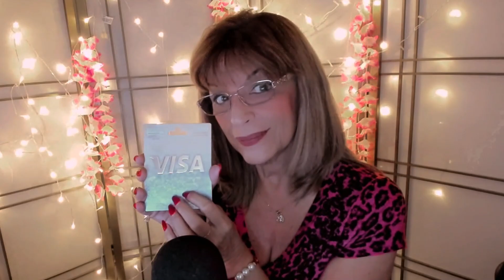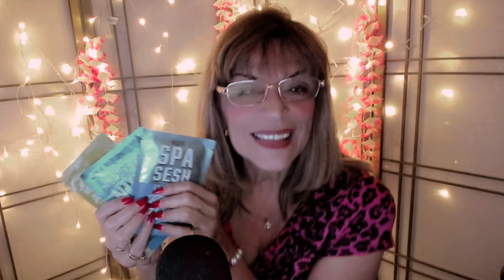ASMR VENDEDORA DE REGALOS DE CUMPLEAÑOS🎁2da PARTE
Este es el Link de la Primera parte, no te lo pierdas:
Algunos de estos regalos me los hicieron el día de mi cumpleaños, faltaron algunos de ellos, pero se hacía muy largo este video, por lo que este video es la 2da parte con los regalos que me quedaron por mostrarles.
Y habrá una 3ra Parte también!

. Página de Facebook: Ire Asmr

Todos los Roleplays que ven en mi Canal son una actuación, una representación de una situación determinada.
Estos videos sólo tienen el Propósito de entretener y relajar.
These videos was created for entertainment and relaxation purposes only.

La palabra Asmr significa “Respuesta Sensorial Meridiana Autónoma“ o "Autonomous sensory meridian response".